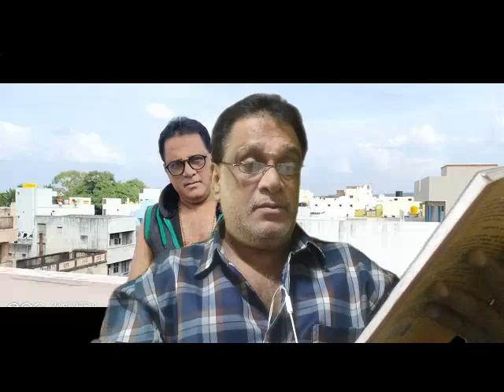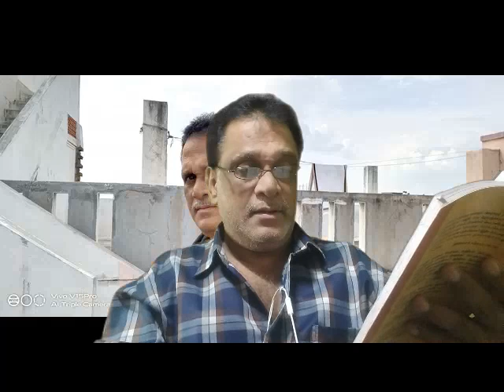மனுதர்மம் : 19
பலரும் மனுதர்மம் 1919 எடிஷன் எங்கே கிடைக்கும்னு கேட்கிறாங்க. இது திராவிடர் கழக வெளியீடு . பிரதிகளுக்கு: பெரியார் திடல் ,84/1(50),ஈ.வெ.கி சம்பத் சாலை , வேப்பேரி ,சென்னை -7